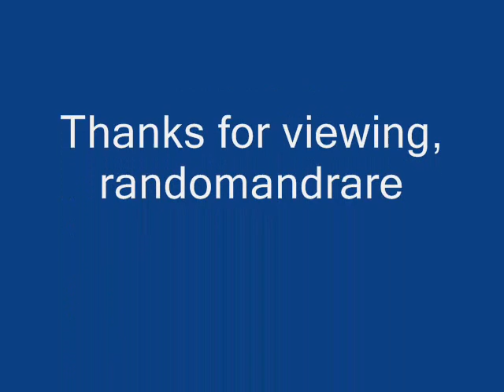L.C. Green Little School Girl (1952)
Composed by John Lee "Sonny Boy" Williamson (Label incorrectly lists L.C. Green)

L.C. Green:Vocals & Guitar

Walter Mitchell:Harmonica

Recorded in Gallatin, TN. 1952

Originally issued on the 1952 single (Dot 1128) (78 RPM)

This recording taken from the 1976 album "Detroit Ghetto Blues 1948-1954" (Nighthawk 104) (LP)